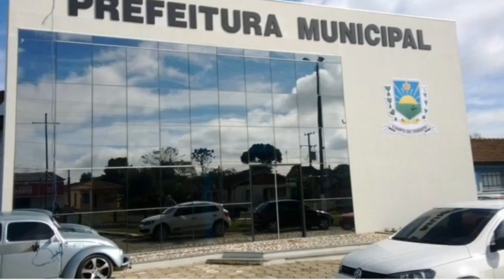HOMENAGEM AO ANIVERSÁRIO DE 60 DA CIDADE DE CAMPO DO TENENTE -PR